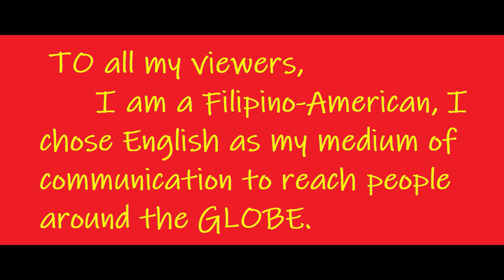INITIAL TOUR OF THE PROPERTY IN SAMAL DAVAO DEL NORTE PART 2